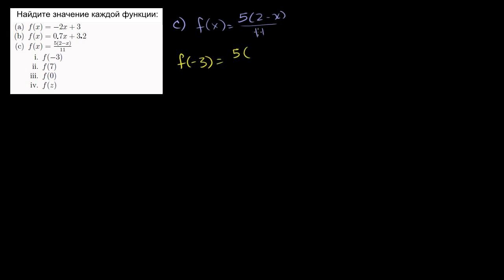Примеры задач с функциями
В этом видео приведены примеры решения задач с функциями, а также рассказывается о том, как определить, являются ли функцией представленные графики.

Это видео - русская версия видео «Function example problems» Академии Хана Перевод и дублирование выполнены командой проектов «Edukit» и «Study Planner»

This video is a Russian dubbed version of the Khan Academy video "Function example problems" The translation and sampling are made by the "Edukit" and "Study Planner" team